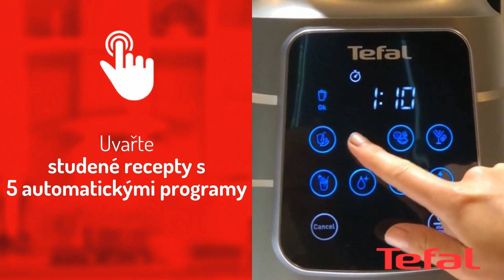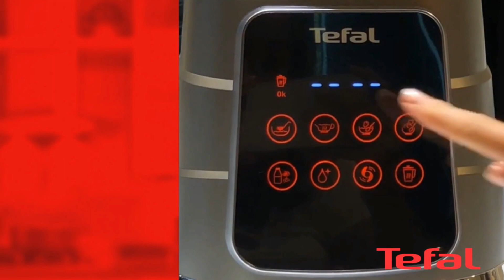Tefal Ultrablend boost BL985A31 | Užijte si množství lahodných horkých a studených pokrmů | CZ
Užijte si množství lahodných horkých a studených nápojů díky dvěma specifickým nádobám: tepelně odolná skleněná nádoba a ultra odolná tritanová nádoba pro snadné přepínání mezi horkými a studenými nápoji. Díky technologii Tripl'Ax® Pro zajišťuje 6 nerezových nožů poháněných 1 300W motorem mimořádné výsledky a vysokorychlostní pulverizace uvolňuje živiny obsažené v každé z ingrediencí. Technologie Nutrikeep™, která je součástí mixéru Ultrablend Boost, vzduch doslova vysaje z nádoby, takže nemůže způsobit zhoršení kvality potravin. Deset automatických programů, které přinášejí tu nejlepší chuť (polévka, pyré, horká omáčka, kompot, vícezrnné mléko, drcený led, zelené smoothie, mléčný shake, ořechy, sorbet), a intuitivní a chytrý digitální displej pro přípravu široké řady receptů.